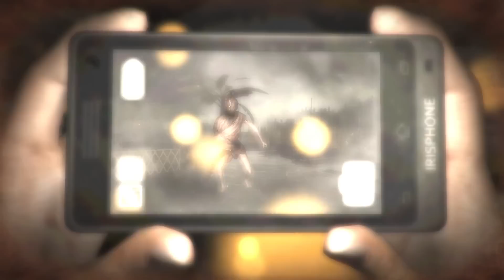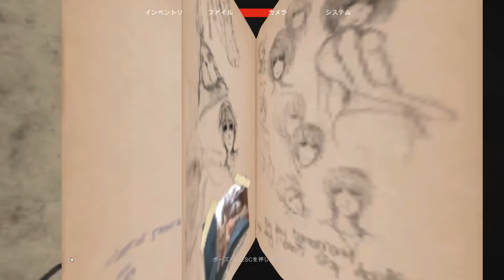【実況】武器はスマホ！巨乳JKが行く【DreadOut】part2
神秘的な鍵になかなか導いてもらえない栗御飯は生き残ることはできるのか！
後なんか移動がやたら多いグダグダ回でもあります。ある意味次回からが本番！